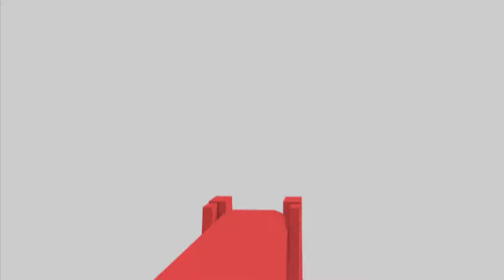SPIDER MAN Miles Morales gameplay only part 1 16+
SPIDER MAN Miles Morales gameplay only              16+